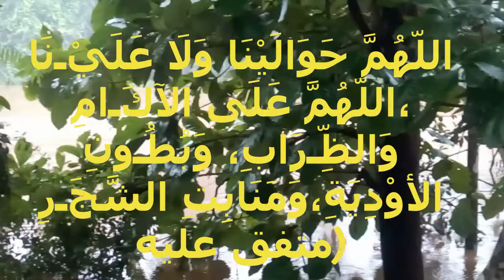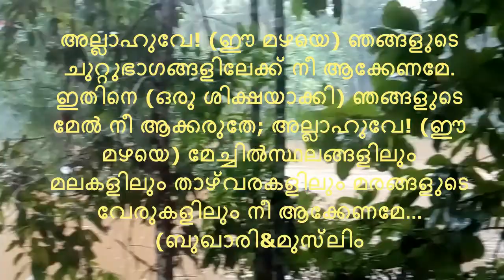മഴ അമിതമായാല്‍ നിര്‍ത്തലാക്കുവാനുള്ള പ്രാര്‍ത്ഥന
اللّهُمَّ حَوَالَيْنَا وَلَا عَلَيْـنَا`اللّهُمَّ عَلَى الآكَـامِ وَالظِّـرَابِ وَبُطُـونِ الأوْدِيَةِ،وَمَنَابِتِ الشَّجَـرِ(**)

()البخاري:٩٣٣   (*)مسلم:٨٩٧
*അ‌ല്ലാ‌ഹു‌വേ! (ഈ മ‌ഴ‌യെ) ഞ‌ങ്ങ‌ളു‌ടെ ചു‌റ്റു‌ഭാ‌ഗ‌ങ്ങ‌ളി‌ലേ‌ക്ക്‌ നീ ആ‌ക്കേ‌ണ‌മേ. ഇ‌തി‌നെ (ഒ‌രു ശി‌ക്ഷ‌യാ‌ക്കി) ഞ‌ങ്ങ‌ളു‌ടെ മേൽ നീ ആ‌ക്ക‌രു‌തേ; അ‌ല്ലാ‌ഹു‌വേ! (ഈ മ‌ഴ‌യെ) മേ‌ച്ചിൽ‌സ്ഥ‌ല‌ങ്ങ‌ളി‌ലും മ‌ല‌ക‌ളി‌ലും താ‌ഴ്‌‌വ‌ര‌ക‌ളി‌ലും മ‌ര‌ങ്ങ‌ളു‌ടെ വേ‌രു‌ക‌ളി‌ലും നീ ആ‌ക്കേണമേ